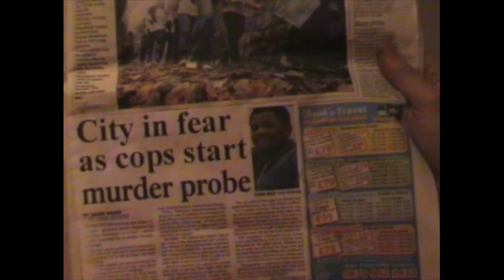Lift My Spirits (2006 - Trailer)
Toby (Johnny Beasley), a 25-year-old hospital cleaner with a passion for comic books, encounters a ghost, Andy (Ben Tagoe), during his night shift at the hospital, and a bizarre chain of events unfolds. Can Toby become the superhero of his dreams and save the day before the police (Simon Pini, Tom de Bruin), and more importantly, Toby's boss (Basat Ali Ejaz) close in on him?

"Lift My Spirits" was a joint production between staff, patients and ex-patients from St. James's Hospital Teenage Cancer Trust Ward and screenwriter Ben Tagoe. Writing sessions took place in 2005, with filming commencing at the start of 2006. A trailer was revealed to the public at a special event hosted by Sue Morgan MBE at the Royal Armouries in Leeds on the 23rd March. The film was completed in the Summer and premiered online at JTV (formerly JimmyTeens.TV) August 2006.